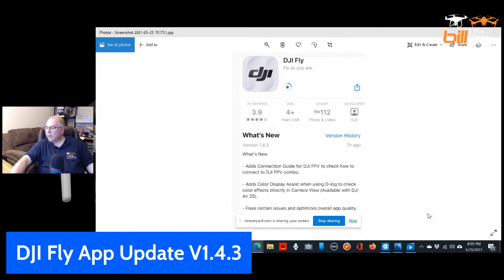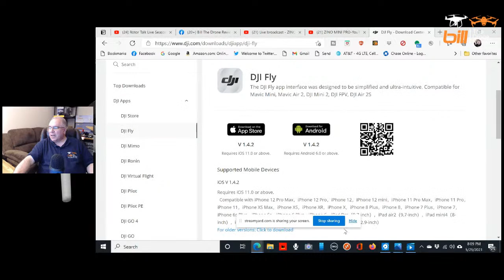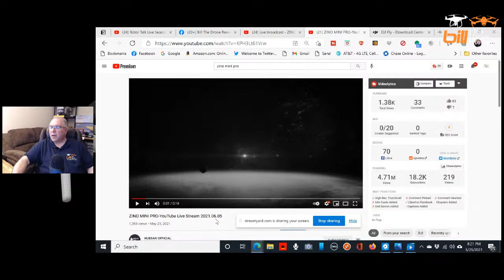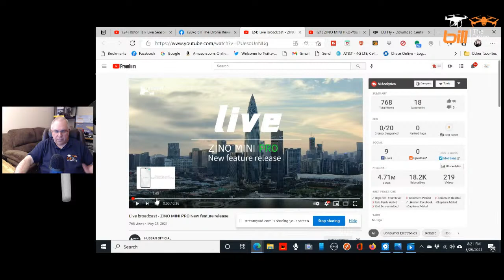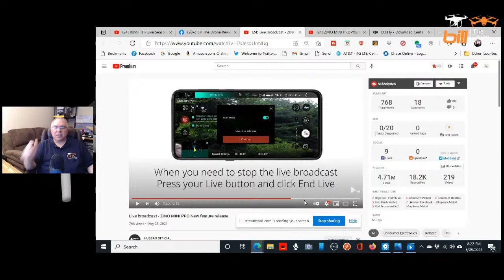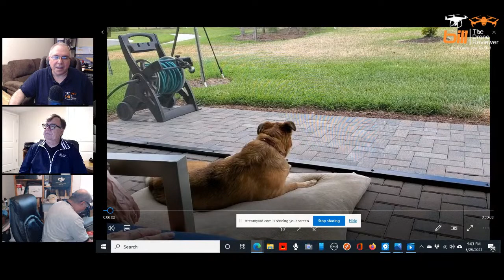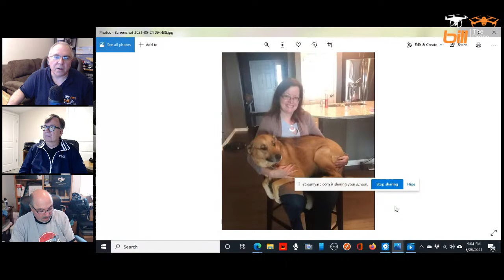Rotor Talk Live Season 4 Episode Episode 22 Zino Mini Pro YouTube Live Stream Coming Soon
About this video:

Rotor Talk Live Season 4 Episode Episode 22 Zino Mini Pro YouTube Live Stream Coming Soon. In this livestream  Bill from Bill The Drone Reviewer shares with us Rotor Talk Live Season 4 Episode Episode 22 Zino Mini Pro YouTube Live Stream Coming Soon.   Co-hosts Marcus Crawford and Ron Brown joins Bill to discuss the latest drone news, Fimi X8 news including a big firmware update, Bill's Fimi X8 Mini & Hubsan Zino Mini news, what the DJi Fly App 1.4.3 is all about, and what the new trailer from Hubsan regarding the Zino Mini Pro is all about.

The DJI Air 2S All In One is now on sale !

Fimi X8 Mini - Is it worth it? Buy it or Shelf it? or wait and see?

Fimi X8 Mini on AliExpress

Rumble  (Great alternative to YouTube) Bill The Drone Reviewer

Gab - DJI Mavic Mini 1 And 2 Owners Support Group USA(Official)

MeWe - DJI MAVIC MINI 1 AND 2 OWNERS SUPPORT GROUP GLOBAL

MeWe - DJI MAVIC 2 PRO & ZOOM OWNERS SUPPORT GROUP GLOBAL

 Xiaomi FIMI X8 SE 2020 8KM FPV

This is the same one (out of stock on Amazon) with reviews

Bill The Drone Reviewer Drone & Tech Gear I Use On Amazon
Amazon US

Bill is a drone pilot from Tampa, Florida. He enjoys flying camera drones, RC cars & planes, and trying out new technology. When he's not flying drones, Bill enjoys cooking, vlogging, ham radio, his granddaughter, watching sports, and relaxing with his wife and dog!